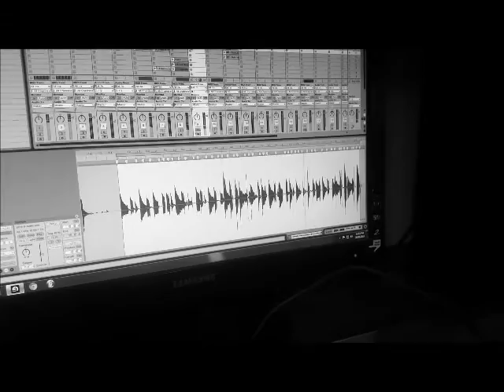Australia's Hottest New DJ's - Matt O'Brien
DJ Matt O'Brien is in the house tonight 8pm AEST. to join his session, seriously CLICK IT.